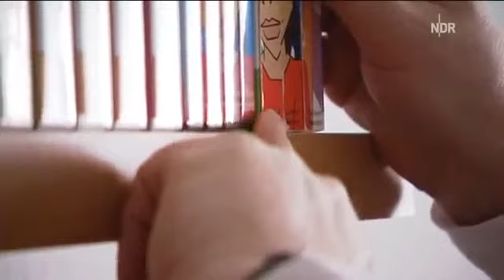Zwangsstörung Putzfimmel macht krank Teil1 - Störungsbild und Ätiologie